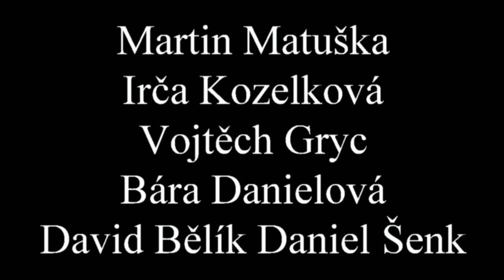Řekni sportu ano !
Video natočené v rámci souteže od Ministerstva Obrany Čr Řekni sportu ano!